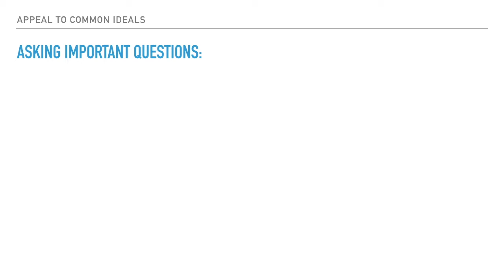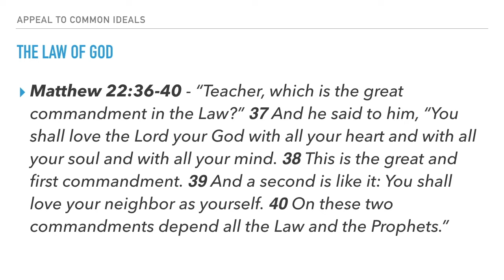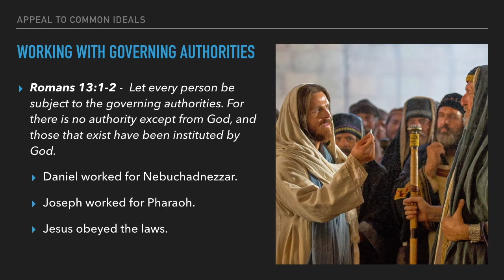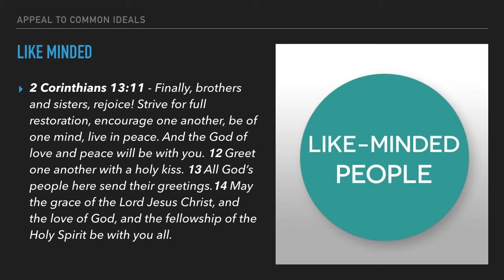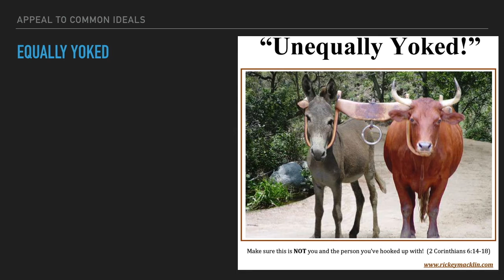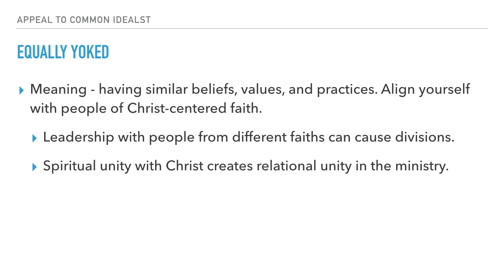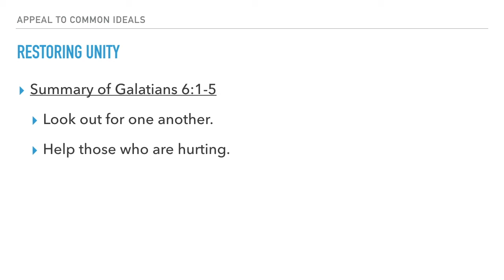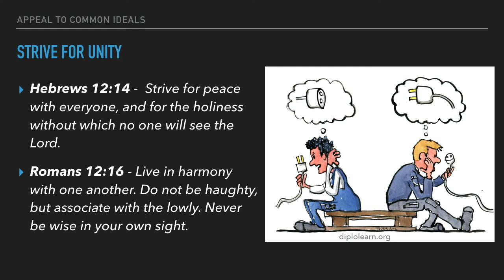16 Appeal to Common Ideals